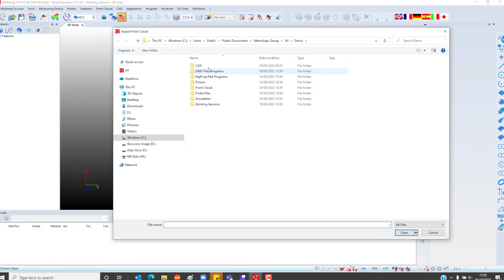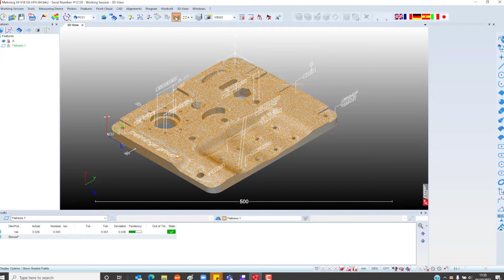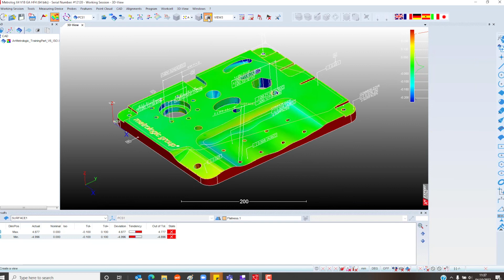Metrolog X4 V.18: Point Cloud Analysis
This video walks through the latest updates to Point Cloud Analysis in Metrolog X4 including:

- Auto Fit
- Retrieve from embedded PMI
- Flush and Gap
- Colour Mapping